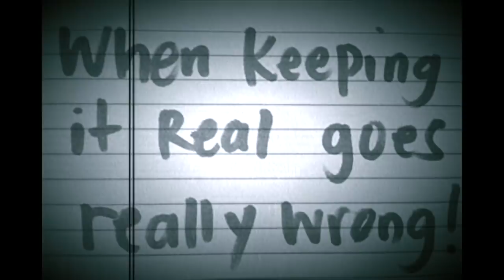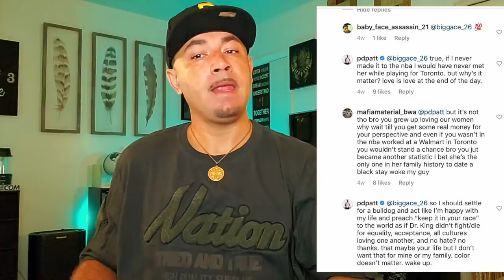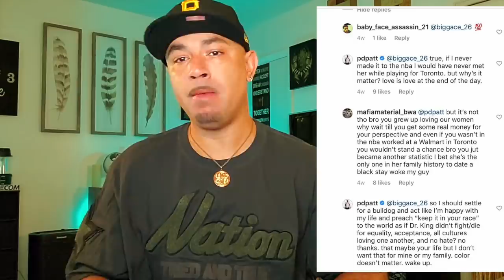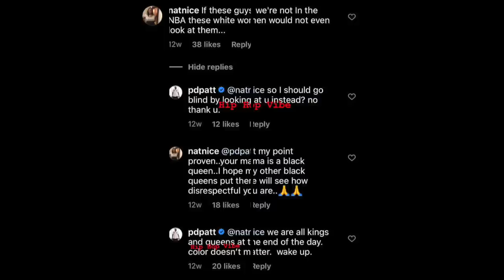LA Clippers Patrick Patterson Under Fire For Calling Black Women Bulldogs.